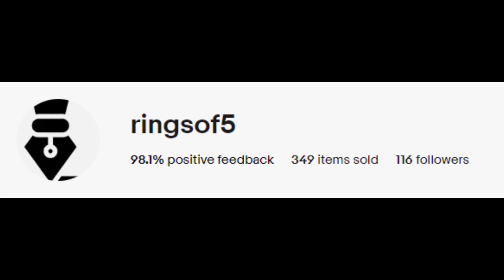Fountain Pens - Taccia & Conklin!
Picking up a new fountain pen is always satisfying. Check out my eBay store for some great deals on Taccia and Conklin pens! Great gifts for that special someone who loves pens!